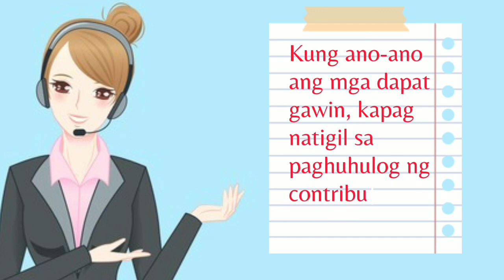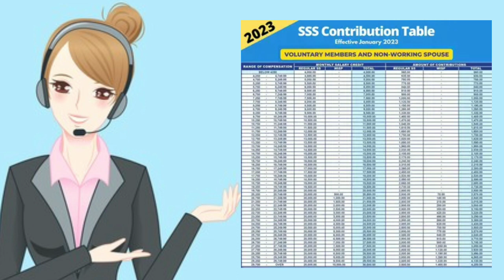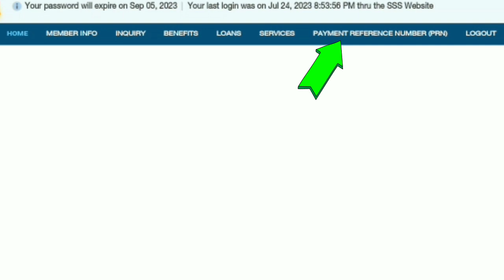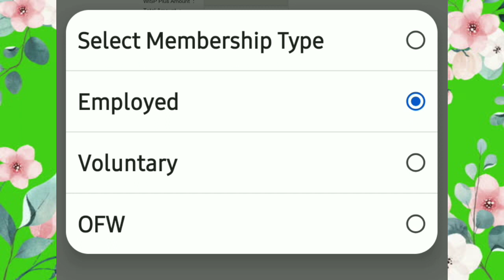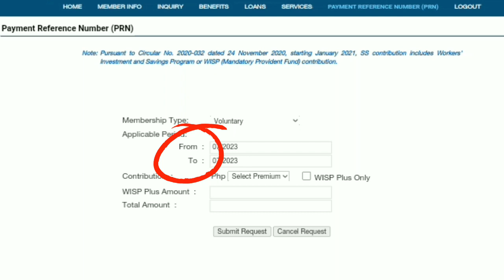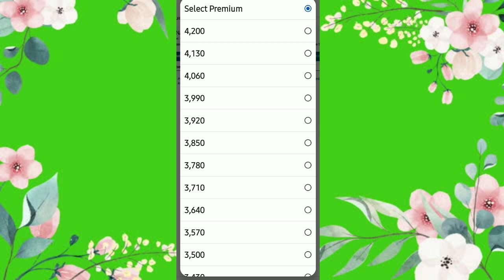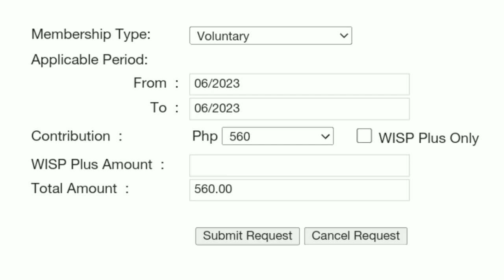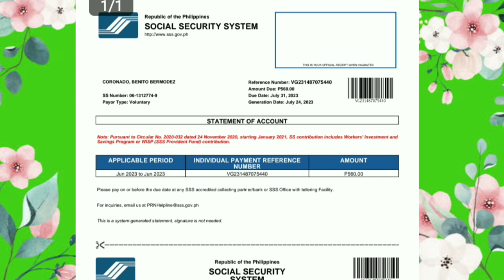Ikaw ba ay natigil sa paghuhulog ng SSS contributions? Pwede pa ba magpatuloy? Alamin!